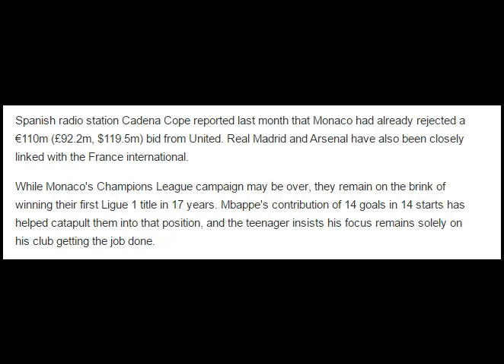Manchester United target Kylian Mbappea delays transfer decision